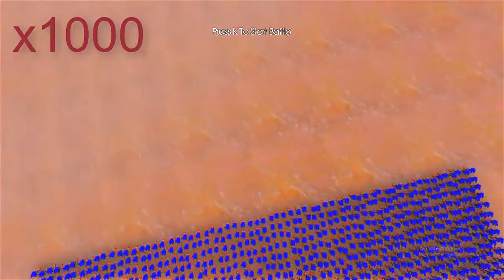100 Thanos vs 1000 Sonic and 1000 drax the destroyer (Marvel vs Marvel)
100 Thanos vs 1000 Sonic and 1000 drax the destroyer